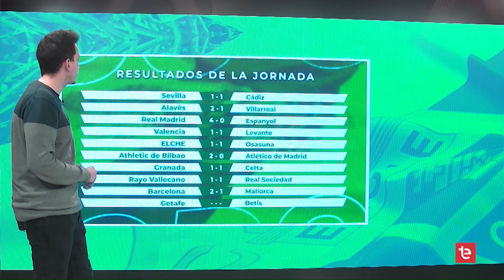A TODO GOL | Elche vs Osasuna - 2/05/2022